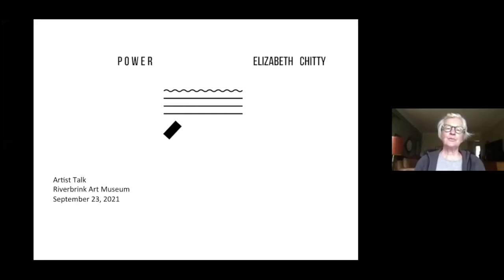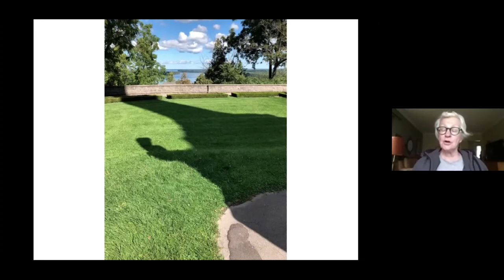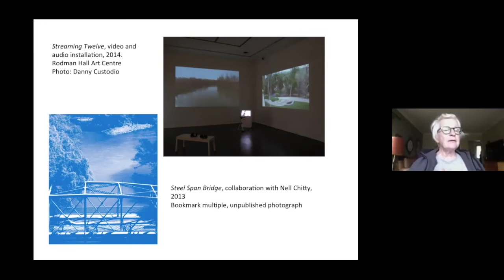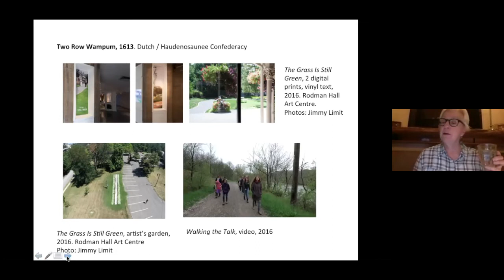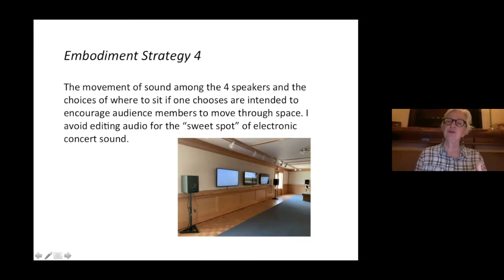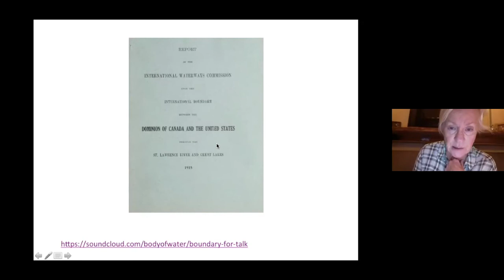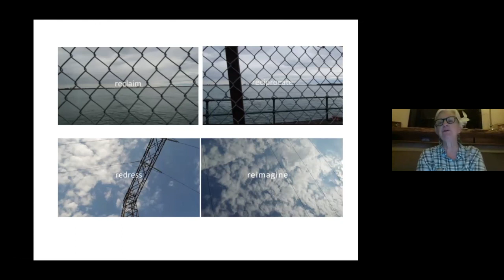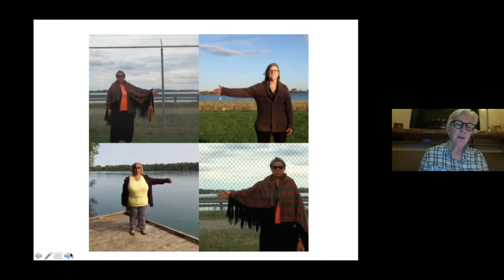Artist Talk with Elizabeth Chitty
Power, a video and audio installation by Elizabeth Chitty, opened to the public in July. This exhibition explores the Niagara River’s complex history of treaties, industry, and remediation, as it pertains to the relationships between both land and people. In this video, Elizabeth Chitty discusses the artwork in a virtual artist talk.